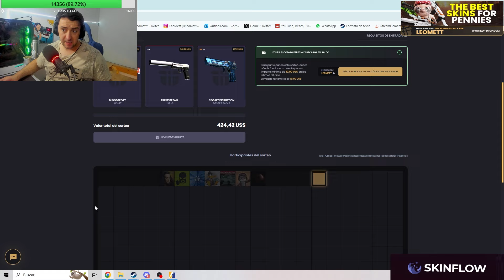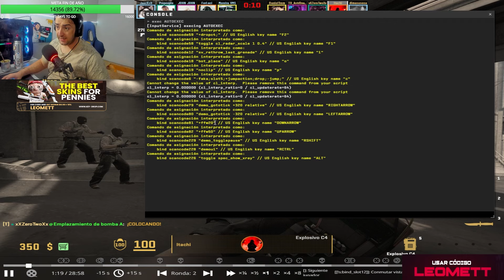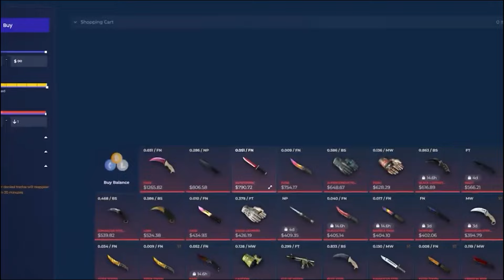EL JUGADOR mas PACIENTE de 100 HORAS | ANALIZANDO SUBS CS2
⚠️🔴↓ 𝐋𝐄𝐄𝐑 𝐈𝐌𝐏𝐎𝐑𝐓𝐀𝐍𝐓𝐄!!! ↓🔴⚠️
PARA el SORTEO de LA FAKA: ESCRIBIRME INSTA O DISCORD

DUDA CRACK